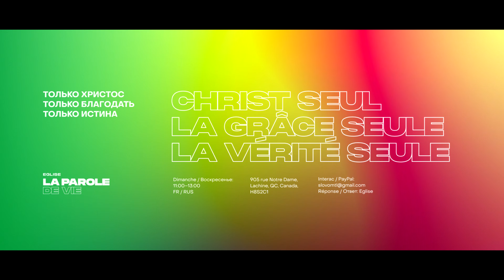12.06.2022 - Юбилейный год * L'année du jubilé - Adams Apaka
Cлово жизни − 905, Rue Notre - Dame, Lachine, H8S 2C1;
Место, где вместе познаем истину, укрепляемся в духе, возрастаем в вере для служения Богу и людям. Слово Жизни это место где каждый – часть семьи. Наши богослужения проходят, каждое воскресение с 11.00 до 13.00, с переводом на французском языке и транслируются в онлайне режиме на фейсбуке:
 Да благословит и хранит всех нас Бог.